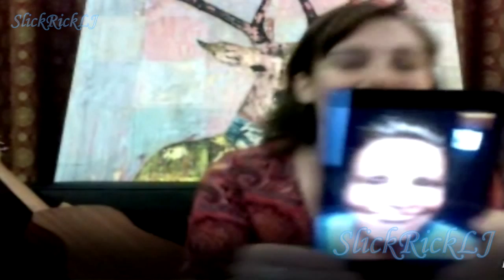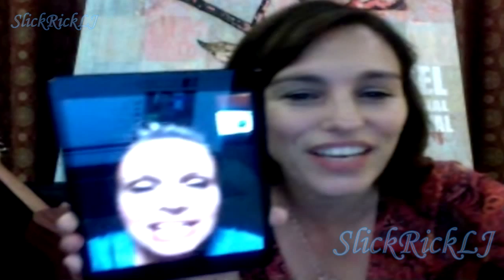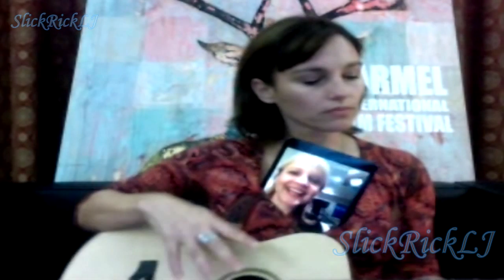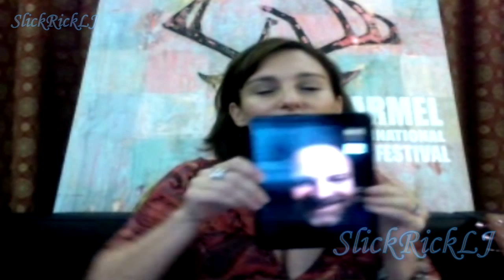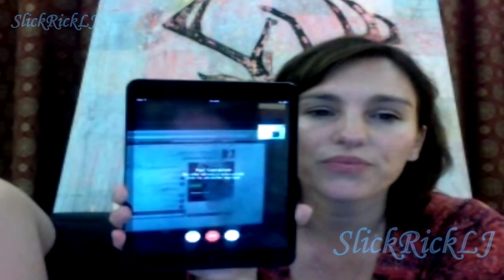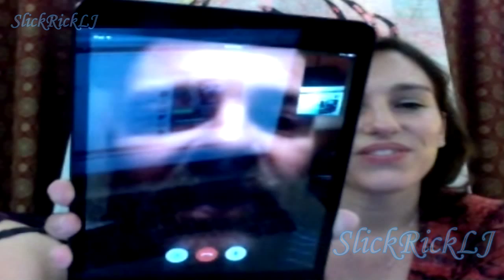Amy Jo Johnson - The Space Between Indiegogo Launch Party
This took placed on October 19th, and served as a celebration to kick off Amy's new Indiegogo campaign for her film she wrote and will direct, and star in, titled, 'The Space Between.' Fans  raised over $3,000 before this show ended! That's not including funds raised through StageIt.

Michael Cram, Sonya Salomaa, Laura Lynn, and the film's producer, Jessica Adams, made appearances in one way or another.

Lots of laughs, singing, and fun were to be had. I'm uploading this in support of Amy, and the entire production team, and also Amy's supporters. Some fans have said they never attended one of Amy's StageIt shows, but after watching uploads, like the one I posted with Amy and David Yost, they felt compelled to attend, and loved it.  I've watched a few of Amy's StageIt shows live, and enjoyed them each time, so I encourage others to look out for shows Amy does in the future.

Shout out to everyone who attended the StageIt show, Lisa J, Amy Jo, and the entire production team.

To show your support for Amy's latest project, the Indiegogo page can be found here:

Stay up to date with Amy Jo and get updates on the film at:

There are many unique and fun perks available, with more yet to be revealed.

Would have had this up the day it happened, but for some reason YT was not processing the video.  Sorry about the watermarks, but I've had a certain user jack my last video.